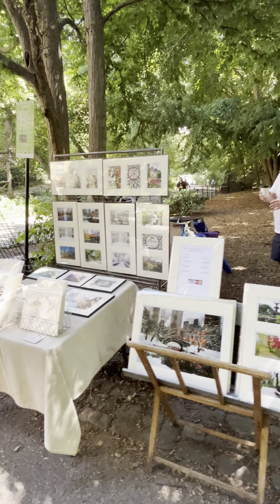Lugar donde asesinaron a John Lennon edificio Dakota en Central Park